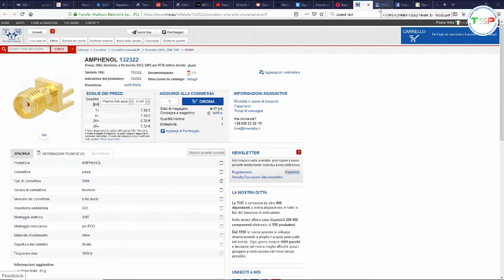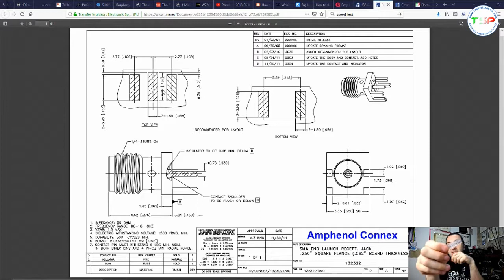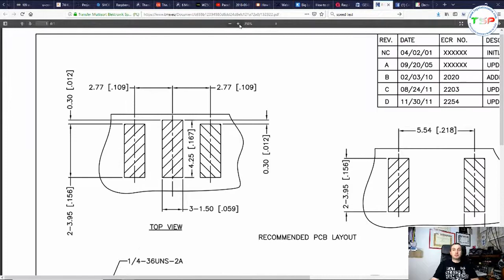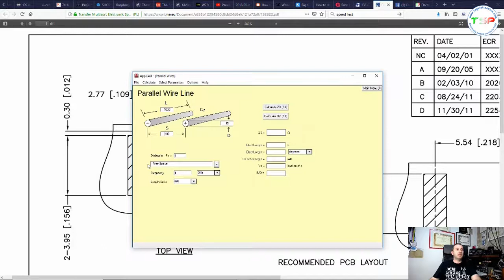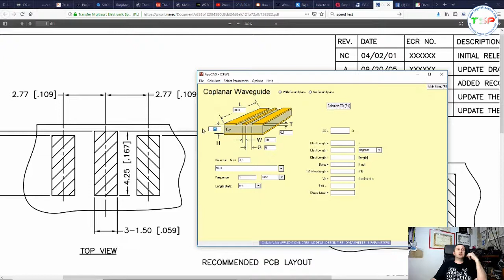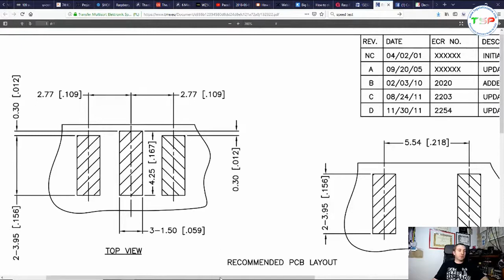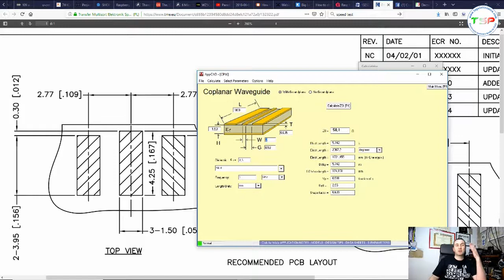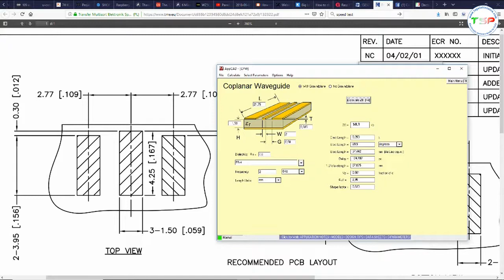Passare dal cavo coassiale al PCB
► Videocorso di elettronica ◀

Come fareste a portare un segnale RF da un circuito ad un altro?
Esiste qualche tool "gratis" che ci possa semplficare la vita?
Vuoi imparare l'elettronica in modo serio e pratico?